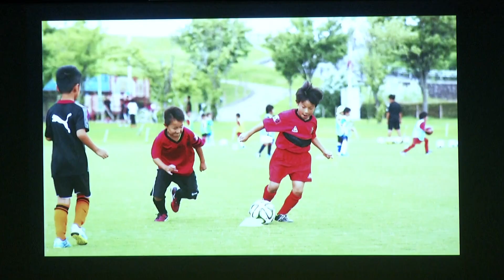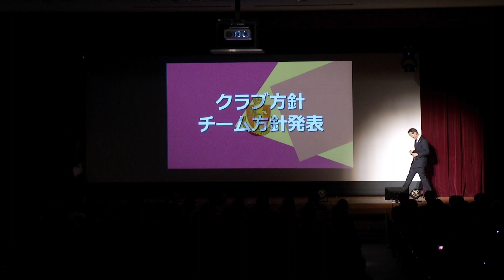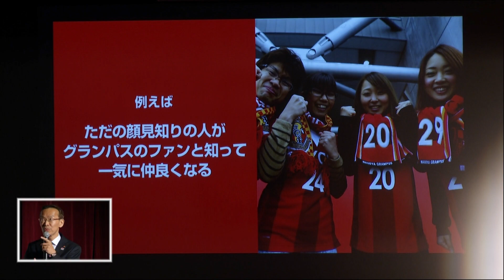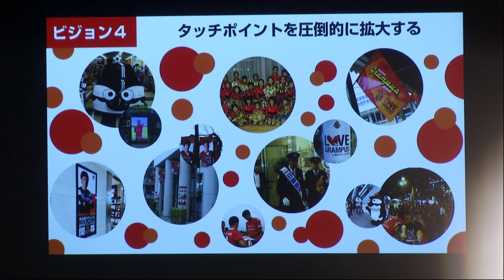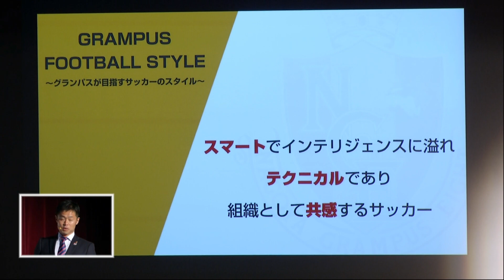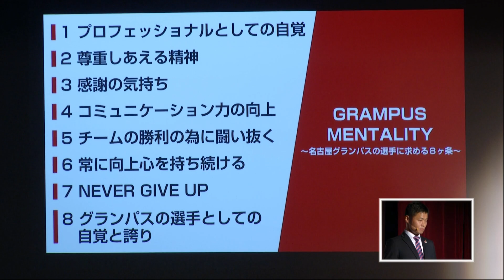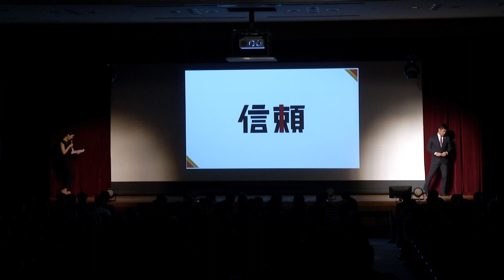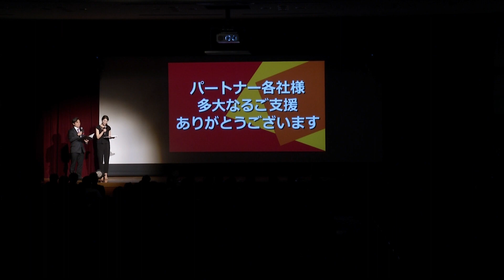名古屋グランパス 2016シーズン新体制発表会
2016/1/15(金)に開催しました「名古屋グランパス 2016シーズン新体制発表会」の全模様です。

・00:00〜03:09・・・オープニング
・03:10〜06:55・・・クラブ代表挨拶 / 代表取締役社長 久米一正
・06:56〜21:24・・・クラブ方針 / 代表取締役専務 中林尚夫

※プレゼンの中で、資料内の「アルビレックス新潟」のクラブ名表記に大変失礼がございました。謹んでお詫び申し上げます。

・21:25〜35:19・・・チーム方針 / GM兼監督 小倉隆史
・35:40〜42:24・・・オフィシャルサポートソング発表「BANTY FOOT」「クアイフ」
・42:25〜44:40・・・クラブパートナー紹介
・44:53〜45:33・・・新ユニフォーム紹介
・45:34〜50:13・・・新加入選手紹介 ① / 高橋 諒選手、和泉竜司選手紹介
・50:14〜1:01:14・・・新加入選手紹介② / ルドゥウィッグ・オーマン選手、ロビン・シモビッチ選手、イ・スンヒ選手
・1:01:15〜1:09:13・・・新加入選手③ / 古林将太選手、武田洋平選手、明神智和選手、荻晃太選手、安田理大選手
・1:09:14〜1:24:36・・・フォトセッションおよびクロージング